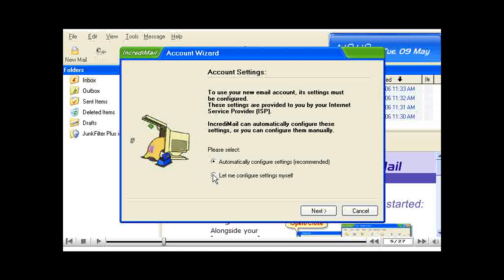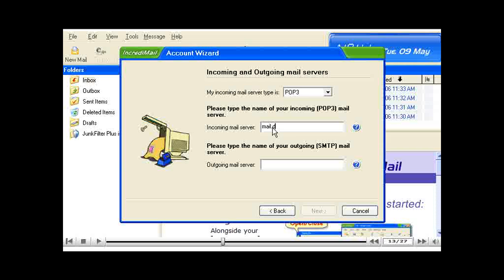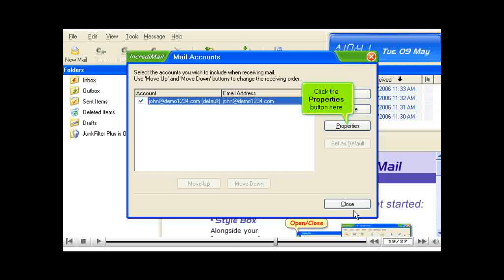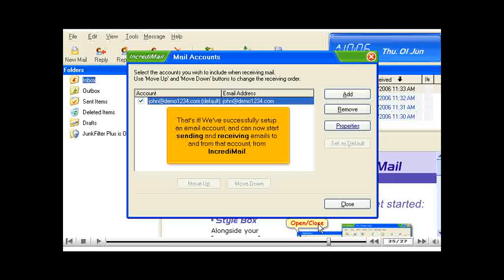How to setup an email account in IncrediMail